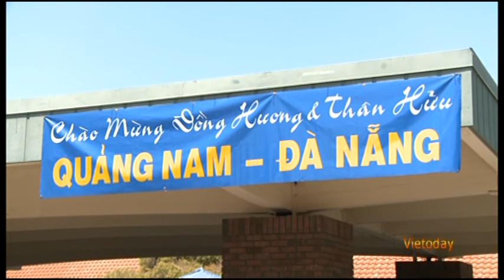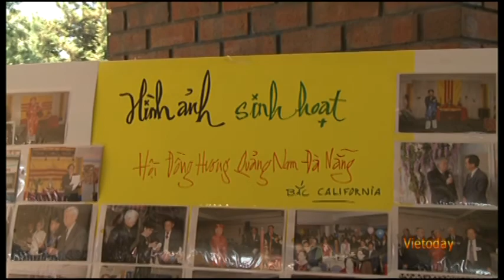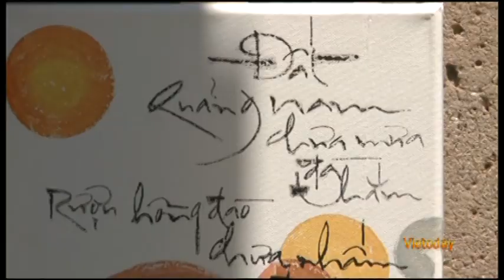PHÓNG SỰ CỘNG ĐỒNG BẮC CALI - TUẦN 24 / 07 / 2013 - PHẦN 1